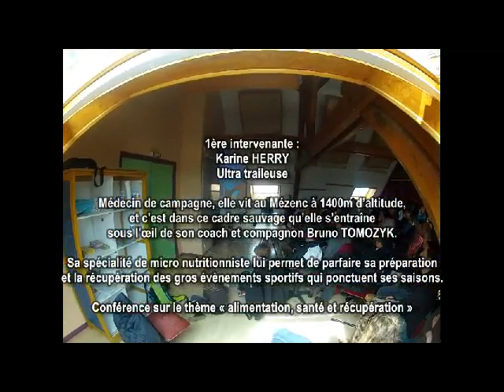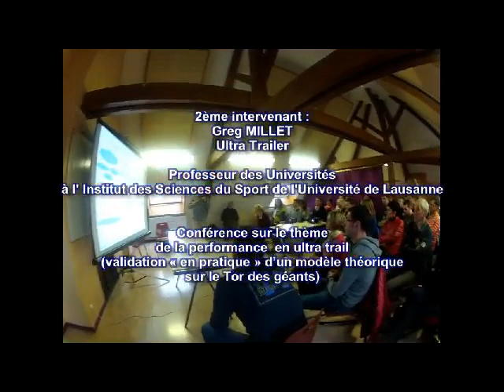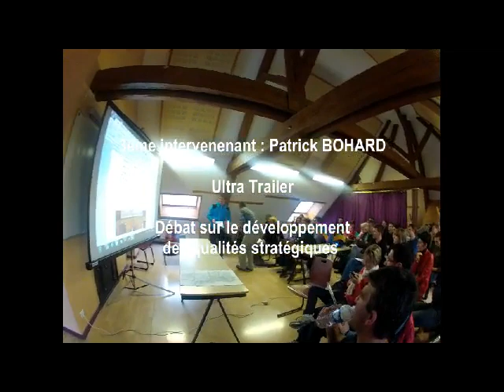Doubs Terre de Trail Week-end Ultra Trail